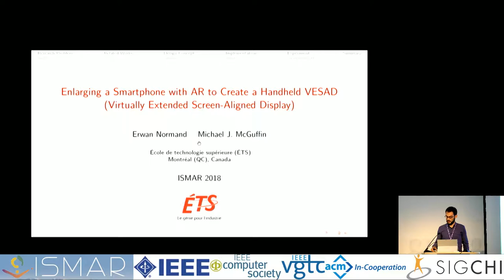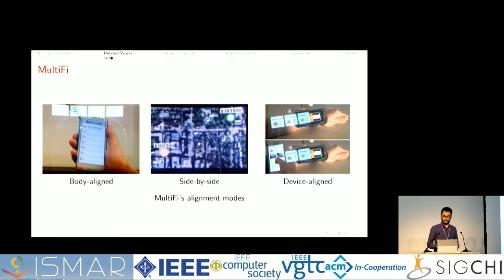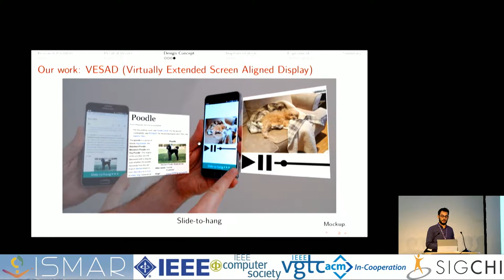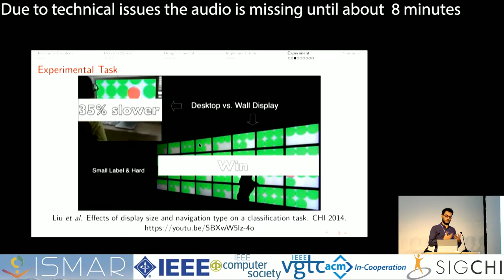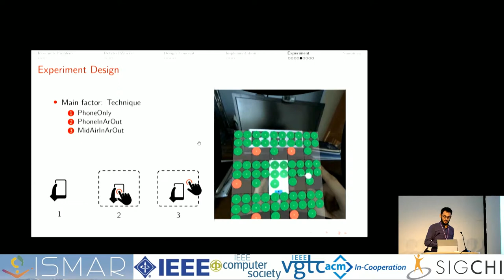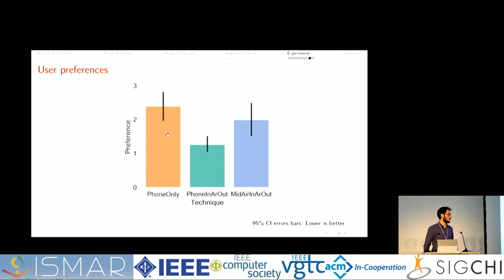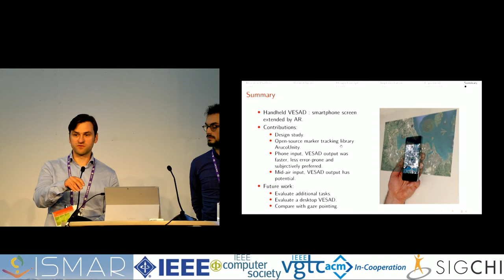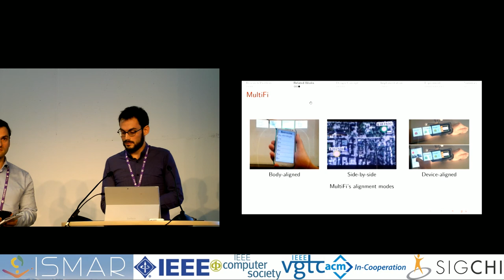Enlarging a smartphone with ar to create a handheld vesad (virtually extended screen-aligned disp..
Authors:
Erwan Normand and Michael McGuffin.

Abstract:
We investigate using augmented reality to extend the screen of a smartphone beyond its physical limits with a virtual surface that is co-planar with the phone and that follows as the phone is moved. We call this extension a VESAD, or Virtually Extended Screen-Aligned Display. We illustrate and describe several ways that a VESAD could be used to complement the physical screen of a phone, and describe two novel interaction techniques: one where the user performs a quick rotation of the phone to switch the information shown in the VESAD, and another called "slide-and-hang" whereby the user can detach a VESAD and leave it hanging in mid-air, using the phone to establish the initial position and orientation of the virtual window. We also report an experiment that compared three interfaces used for an abstract classification task: the first using only a smartphone, the second using the phone for input but with a VESAD for output, and the third where the user performed input in mid-air on the VESAD (as detected by a Leap Motion). The second user interface was found to be superior in time and selection count (a metric of mistakes committed by users) and was also subjectively preferred over the other two interfaces. This demonstrates the added value of a VESAD for output over a phone's physical screen, and also demonstrates that input on the phone's screen was better than input in mid-air in our experiment.